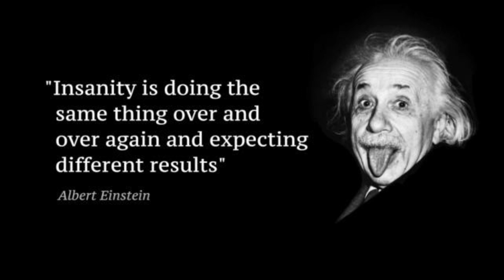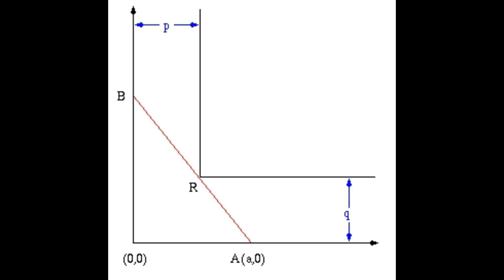Getting the Right Answer by Asking the Right Question | Rod Watson | TEDxMacRobHS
It might be easier to talk about what Rod Watson isn’t than what he is. He made his career as a mathematician, spent 20 years as a civil marriage celebrant and has been a broadcaster at classical music radio station 3MBS for over 20 years! (unfortunately, all is on hold courtesy COVID-19.) Rod has majors in Pure & Applied Mathematics with a Statistics sub-major as well as postgraduate qualifications in History & Philosophy of science, especially in 16-17th century mathematics. He enjoyed many years of teaching mathematics and attempted to retire as an Assistant Principal at South Oakleigh SC.

Since then, he enjoyed much classroom teaching and has been doing relief work at The Mac.Robertson Girls’ High School since 2005. He has been a setter and marker of VCE mathematics and regularly speaks to teachers at Meet the Examiners meetings. Fun fact: Rod has three children, the eldest of whom attended Mac.Rob, and five grandchildren. He also loves trams & trains!

Filmed 23 August 2020. This talk was given at a TEDx event using the TED conference format but independently organized by a local community.